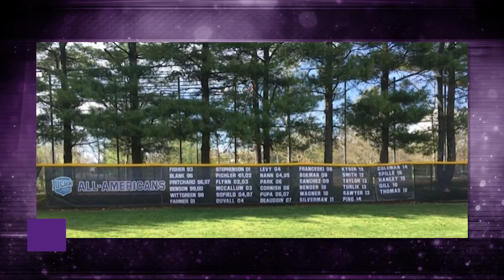MC Baseball - Dedicated to Excellence